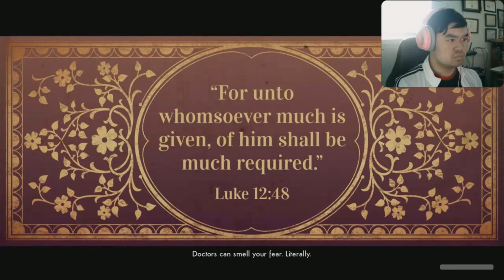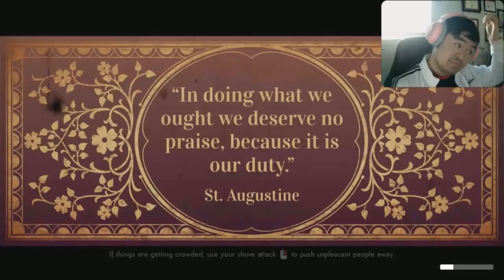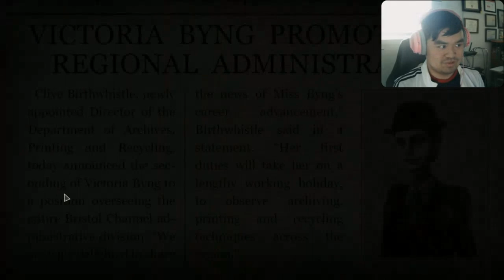THE FINALE OF WE HAPPY FEW! We all fall down DLC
Right as rain, right as rain.

british"people"